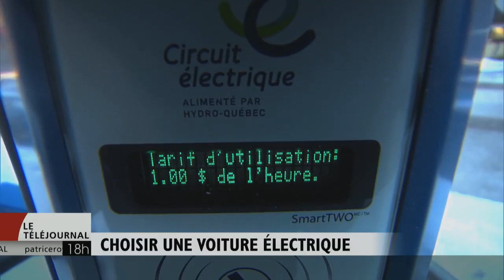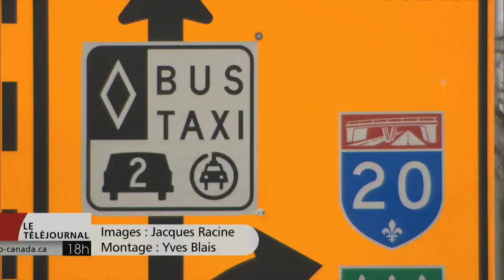Voitures électriques au Québec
Québec a comme objectif d’avoir 100 000 véhicules électriques d’ici 4 ans. Est-ce un objectif réaliste? Portrait de la situation avec Jean-Sébastien Cloutier.